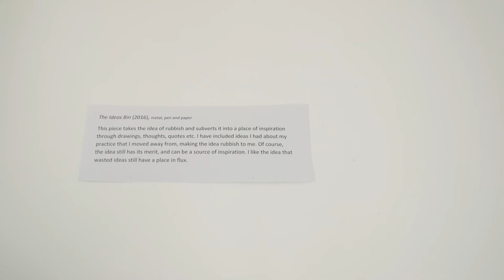MA Art & Design (Studio Practice)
This programme provides an opportunity for students to develop the full potential of a practice-based project proposal either as research or professional preparation by combining traditional and contemporary media in their chosen area of interest.

Please also make sure to watch our guidance video on how to complete the project proposal for the MA